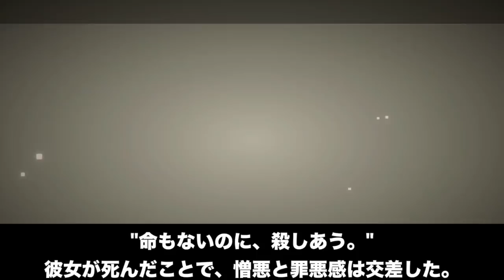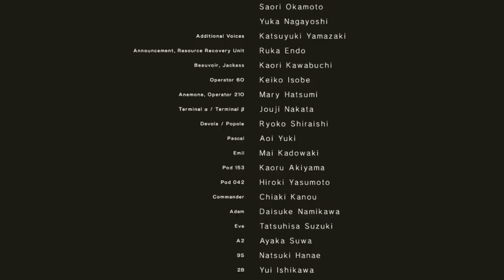PS4 ゲーム内で死んだ主人公 3人 part1【ネタバレ注意】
どうもローケンジャの1人、ババキリフダでございます。
今回は、PS4ゲームソフトに登場する死んでいった主人公3人を紹介。

【購入リスト】
ニーアオートマタ↓

蒼き革命のヴァルキュリア↓

シャドウオブモルドール↓

シャドウオブウォー↓

※この動画は、あくまで個人的意見で作成しておりますので、エンターテイメントとしてご覧いただければ幸いでございます。

スペシャルサンクス！
dova-s.jp/

musmus.main.jp/